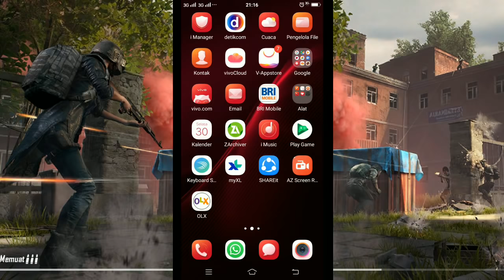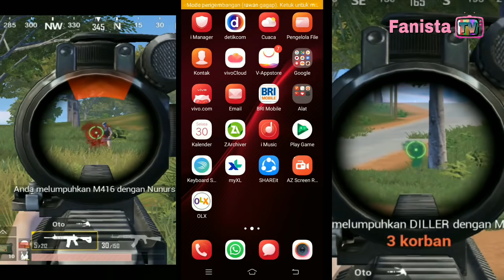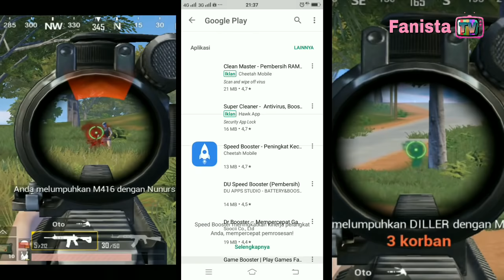TUTORIAL : Cara Atasi Lag Parah!! DI SEMUA HP, Di Pubg Mobile Indonesia